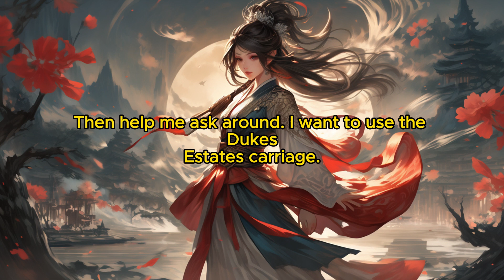The Physicist's Wife's Path to Global Dominance: Chapter 52 Soul Seizing